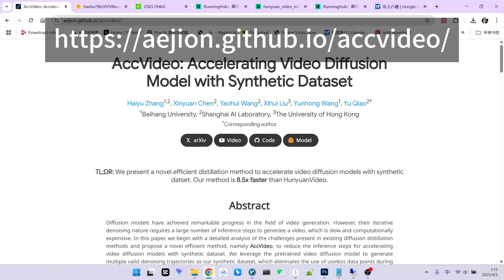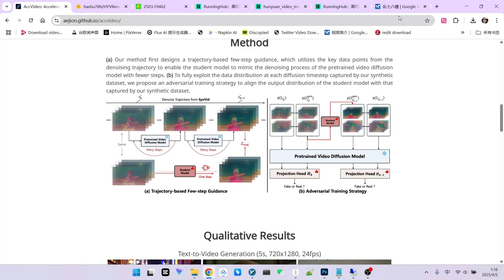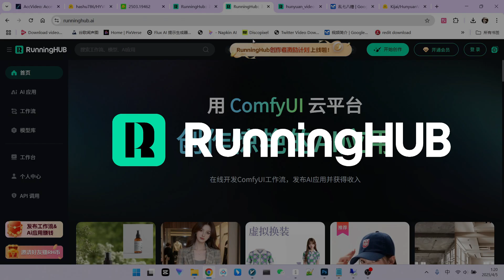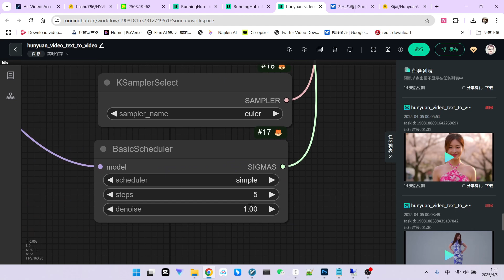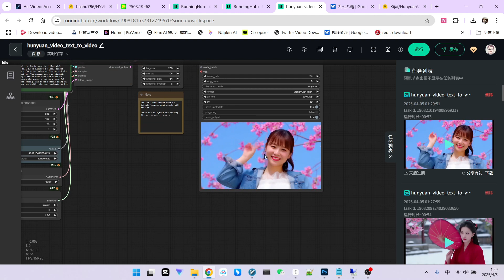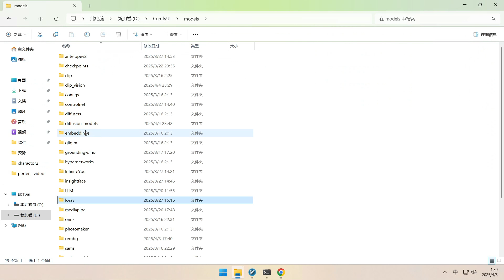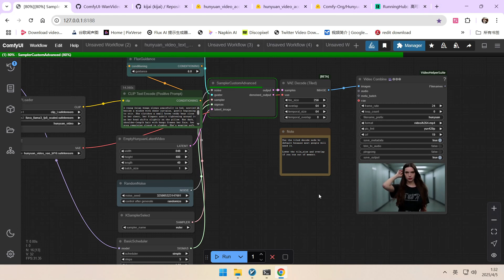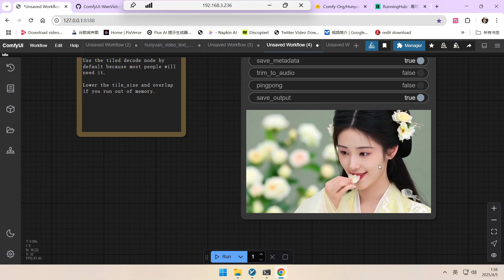AccVideo 让 Hunyuan 视频速度提升8.5倍，质量惊艳！|AccVideo Enables Stunning Video Generation 8.5x faster!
🔥还在为 AI 视频生成速度慢而烦恼吗？本期视频为您揭秘一项名为 AccVideo 的视频生成超级加速技术！它专门针对 Hunyuan 等稳定扩散模型，通过创新的蒸馏方法，仅需 5 步采样就能生成令人难以置信的高质量视频，实现高达 8.5 倍的速度提升！
🔥Tired of slow AI video generation? This video unveils AccVideo, a super acceleration technology for video generation! Specifically designed for stable diffusion models like Hunyuan, it uses innovative distillation methods to produce incredibly high-quality videos in just 5 sampling steps, achieving up to an 8.5x speed increase!
🎬 你将学到：
1 认识 AccVideo：为 Hunyuan 设计的视频生成加速技术
2 核心原理：创新的蒸馏方法与合成数据集 SYN Vid
3 效果惊艳：仅需 5 步采样即可生成高质量视频
4 ComfyUI 实战：演示 LoRA 与专用加速模型的使用方法
5 性能对比：分析两种加速方式的优劣与选择建议
🎬 You'll learn:
1 Meet AccVideo: The video generation acceleration tech designed for Hunyuan.
2 Core Principle: Innovative distillation methods and the SYN Vid synthetic dataset.
3 Stunning Results: Achieve high-quality video generation with only 5 sampling steps.
4 ComfyUI Hands-on: Demonstrating how to use both the LoRA file and the dedicated accelerated model.
5 Performance Comparison: Analyzing the pros and cons of both acceleration methods and selection advice.